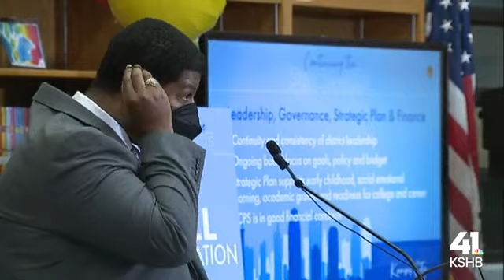KCPS Accreditation Press Conference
Thank you to our friends over at KSHB 41 for providing us with this video.